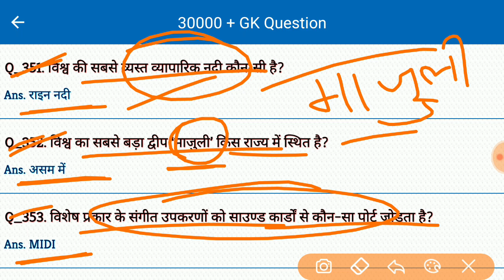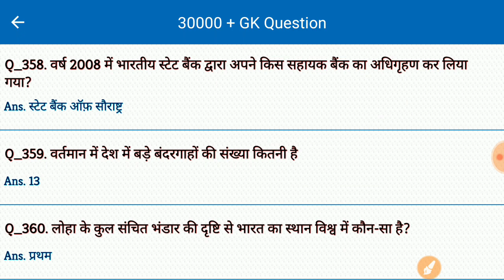Gk Dose #15 | General Knowledge | Important Gk Question Answer |Gk for all Competitive Exam in Hindi